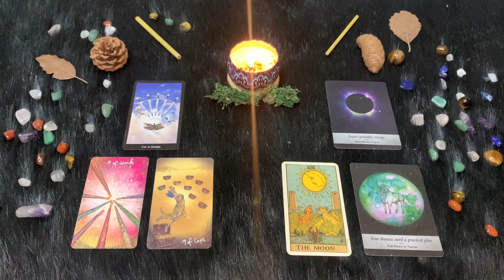| Domenica 26 Giugno | Oroscopo Paolo Fox | Toro | Logica contro intuito 2-2